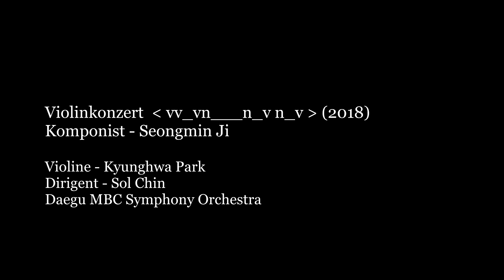[Zwei Welten: Musik zwischen Korea und Österreich] Komponist Seongmin Ji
Seongmin Ji ist koreanischer Komponist, der die Masterstudien Komposition und Komposition-Musiktheater an der Universität für Musik und Darstellende Kunst in Graz bei Prof. Klaus Lang studierte. Er erhielt unter anderem den Musikförderungspreis der Stadt Graz.

In unserer neuen Reihe "Zwei Welten: Musik zwischen Korea und Österreich" stellen wir euch koreanische Musiker und Komponisten in Österreich vor und ergründen die musikalische und kulturelle Beziehung der beiden Länder.